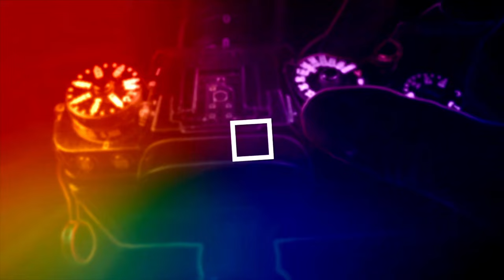SONBAHARIN RENKLERİ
SONBAHAR DA KAÇIRILMAMASI RENKLER VE ONLARI NASIL ÇEKMEK GEREK